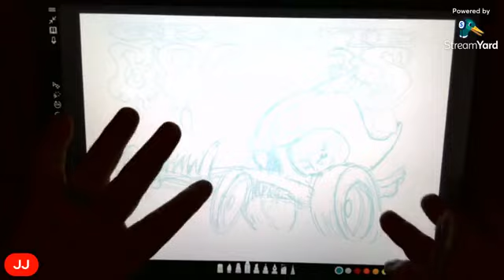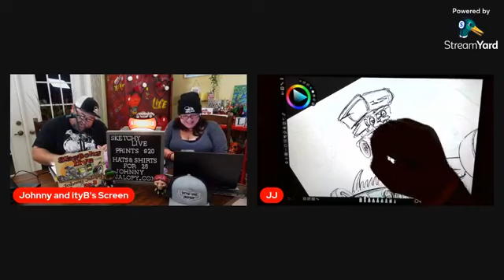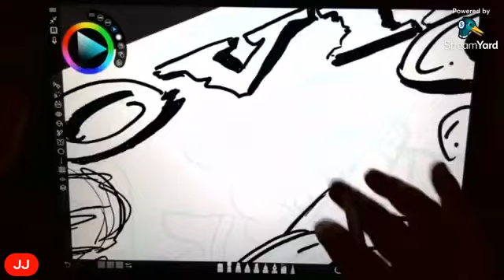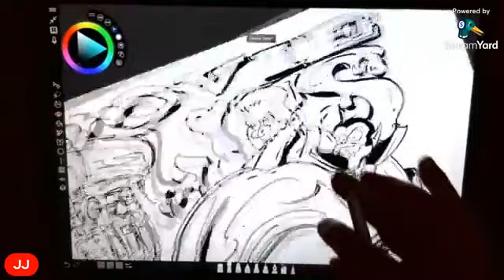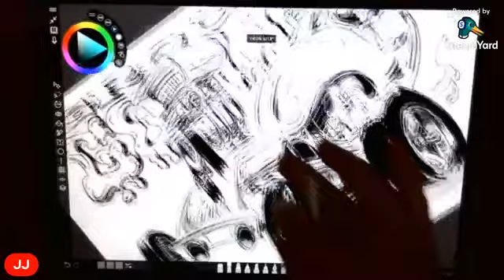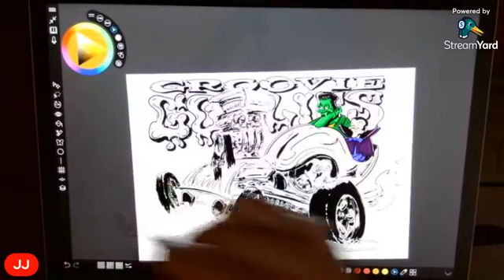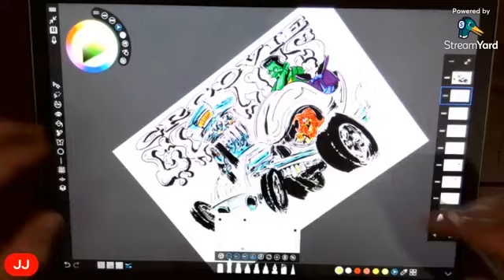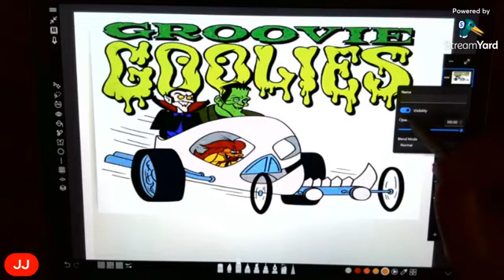THIS IS GROOVIE MAN! - Sketchy Live! - S05 EP27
You are in for a treat tonight!!! Johnny draws up his twisted idea of what the Wolfie's wagon would look like when we revisit the Groovie Goolies show from the early 70's...we talk about the show and then see how this escalates into our reminiscing of other childhood classics...always something to learn and something to laugh about tonight on Sketchy Live...it all starts now...